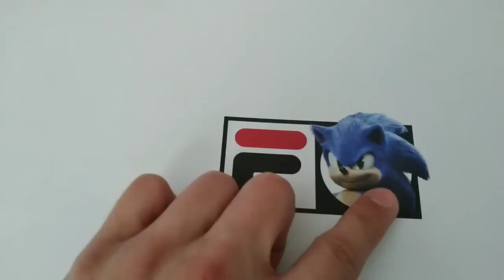Sonic The Hedgehog 2 Movie FILA Shoes Unboxing!! 👟🌀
YUP! I FINALLY GOT IT AFTER DAYS AND DAYS OF SEARCHING I FINALLY GOT IT!

Thank you @FILA for mqking this a reality! 💙🌀🌀🌀